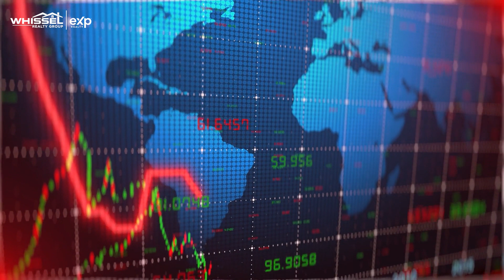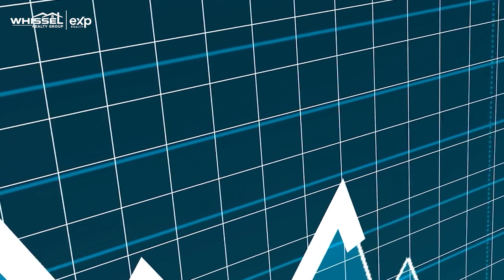Relationship of Interest Rates and Inventory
In this video, San Diego Realtor Sean Setzer explores the important relationship between interest rates and real estate inventory. Understanding this relationship is critical for anyone looking to buy or sell real estate, as it can have a significant impact on the market.

He will discuss how changes in interest rates can affect inventory levels, as well as the buying and selling behavior of individuals and businesses. Additionally, He will provide some tips and strategies for navigating the real estate market during different interest rate environments.

Whether you're a seasoned real estate investor or just getting started, this video will provide valuable insights into the complex interplay between interest rates and inventory in the real estate market.

Kyle Whissel
eXp Realty of California, Inc. - DRE# 01878277
3180 University Ave, Suite 600